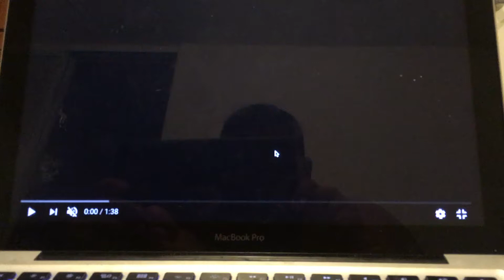The Emoji Movie DVD Menu Walkthrough